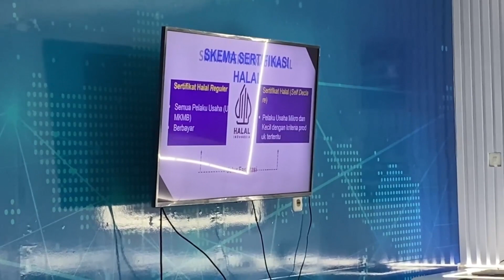PULUHAN PELAKU USAHA IKUTI SOSIALISASI PROSES SERTIFIKASI HALAL